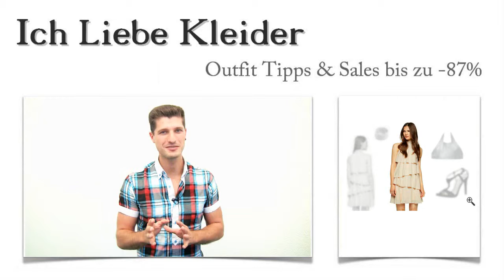Lina suchte Französische Kleider + coole Sommer Outfits für 2016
Französische Kleider haben es Lina angetan. Sie liebt den französische Mode Stil und wünscht sich schon lange authentische Sommer Outfits in diesem Stil. Mit meiner Unterstützung ist es Lina nun gelungen, ein absolutes Lieblings Outfit zu kreieren. Wollt ihr wissen, wie sie beim Kauf von Kleid und Accessoires bis zu 87 Prozent sparen konnte? Dann lest weiter und freut euch auf eine tolle Überraschung!

Französische Kleider mit dem ganz besonderen Charme: Lina liebt diese Outfit Tipps für ihre Sommer Outfits
Lina liebt coole Sommer Outfits. Tolle Kleider, französischer Mode Stil und umwerfende Accessoires gehören einfach dazu. Zu ihrem Lieblingskleid trägt sie diese atemberaubenden Sandaletten in Schwarz. Die Sandaletten lassen ihre Beine noch länger wirken. Die angesagte Handtasche wirkt auffällig und edel zugleich. Damit hat sie ausreichend Stauraum für ihre persönlichen Sachen zur Verfügung. Natürlich verlangen französische Kleider auch nach Glamour. Mit diesem Armreifen bekommen die coolen Sommer Outfits 2016 den gewünschten Glamour-Faktor. Klickt mal auf die Bilder und lasst euch von den tollen Details verzaubern!

Wunderschöne Kleider: Französische Mode nach Linas Geschmack - dieses Kleid war sofort ihre Nummer Eins
Französische Kleider im perfekten Mode Stil zaubern Lina ein Lächeln ins Gesicht. Besonders begeistert war sie von diesem Traumkleid. Es besticht durch einen atemberaubenden Layering-Look und wirkt absolut feminin und elegant. Hoch geschlossen, aber schulterfrei - eine tolle Mischung, die garantiert für viele Komplimente sorgen wird. Schaut euch die Bilder an und entdeckt die vielen, raffinierten Details, die französische Kleider so besonders machen!

Außergewöhnliche Kleider, französischer Stil und tolle Accessoires - bis zu 87 Prozent günstiger hier im Shop
Wenn ihr französische Kleider liebt, solltet ihr euch hier im Shop genauer umschauen. Denn unser Angebot umfasst verschiedene Kleider Outfits, die ihr hier bis zu 87 Prozent günstiger kaufen könnt. Am besten, ihr nutzt die neu gestaltete Suchfunktion und wählt ganz gezielt Kleider, französischer Mode Stil aus. Dann könnt ihr euer Lieblingsoutfit zum Spitzenpreis bei uns entdecken. Probiert es aus!

Überraschung! Coole Sommer Outfits 2016 speziell für euch zusammengestellt
Französische Kleider stehen im Mittelpunkt der coolen Sommer Outfits 2016. Doch wie lassen sie sich am geschicktesten kombinieren? Dabei würde ich euch gern unterstützen. Schreibt mir einen kurzen Kommentar und sagt mir, zu welchem Anlass ihr coole Sommer Outfits tragen wollt! Außerdem muss ich noch wissen, wie ihr euch die Kleider und Accessoires vorstellt, damit ich euren Geschmack treffen kann. Denkt dran, dieser Service kostet euch nichts! So einfach kann es sein, französische Kleider im perfekten  Mode Stil in Szene zu setzen!